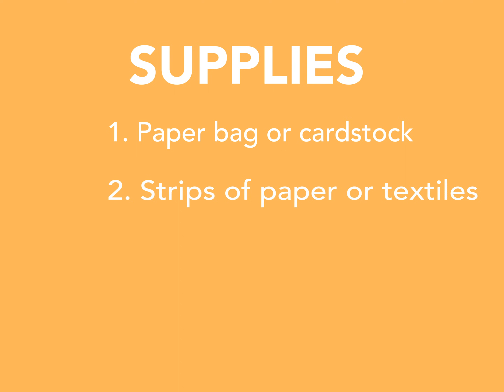Wednesday Workshops: Pippi Longstocking Socks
Children's heroine Pippi Longstocking is famous for her creative ideas — and for her colorful socks! In this Wednesday Workshop activity from the Heimbold Family Children's Playing & Learning Center, take inspiration from Pippi to create your own decorative long stocking, using basic household materials.